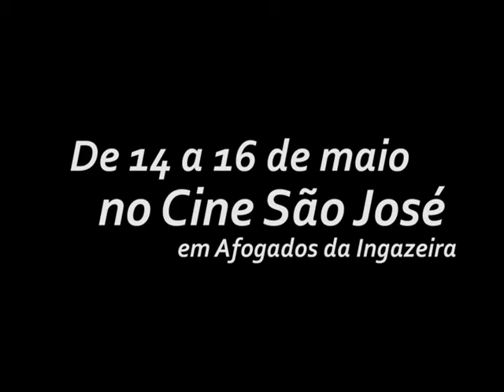Teaser - Ventos de agosto - Mostra Pajeú de Cinema Pernambucano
Ventos de agosto (2014) de Gabriel Mascaro

A Mostra Pajeú de Cinema Pernambucano acontecerá entre os dias 14 e 16 de maio de 2015, no Cine São José em Afogados da Ingazeira, para saber mais acesse